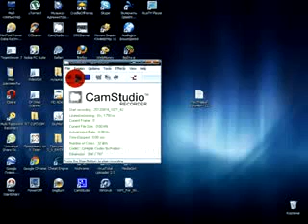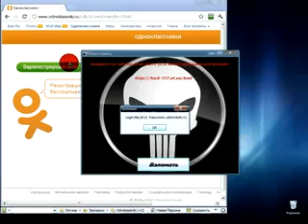Vzlom odnoklassniki (By Ilyas)